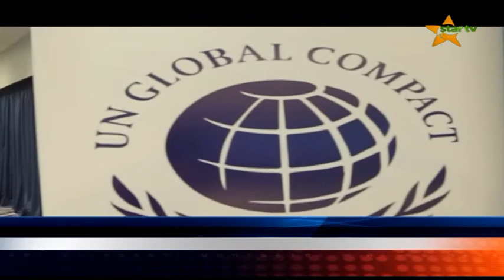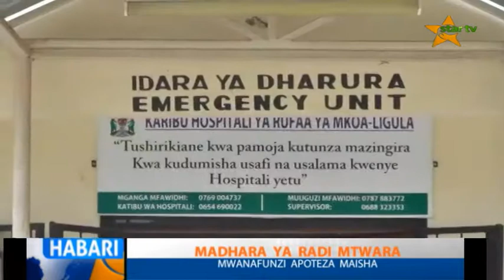USIPITWE ; TAZAMA TAARIFA YA HABARI YA STAR TV 05.02.2019 SAA MBILI USIKU